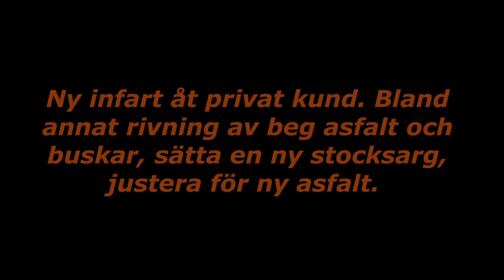Ny garageuppfart åt privatkund